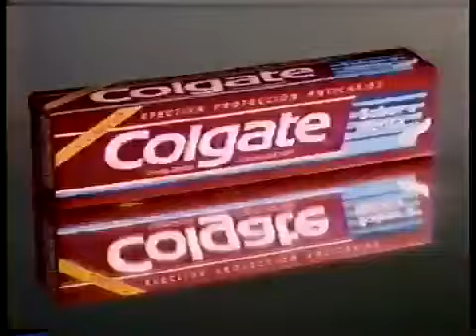Walter Martinez y Ramón Muchacho en una cuña de Colgate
Walter Martinez y Ramón Muchacho en una cuña de Colgate - Información de esto y mucho más